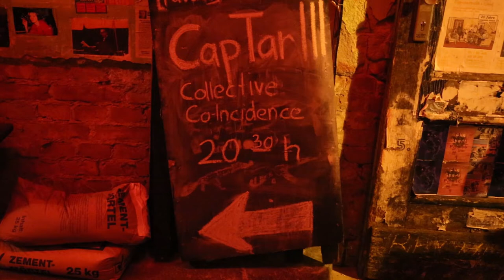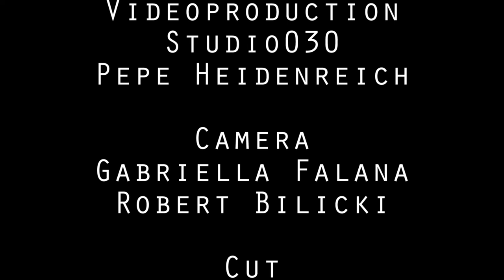CapTar III- Interaktive performance with painting, music and dance, Berlin